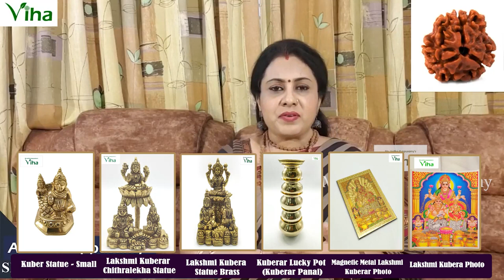விஹாவின் மூன்று முக ருத்திராட்சத்தின் பயன்கள் | Benefits of Viha's 3 Face Rudraksha | Viha Online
Viha Online Shopping